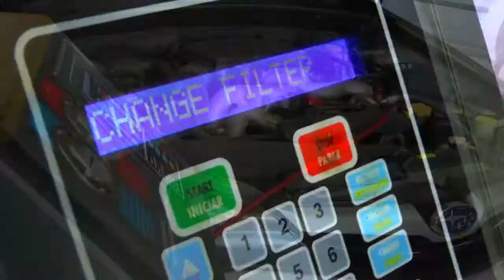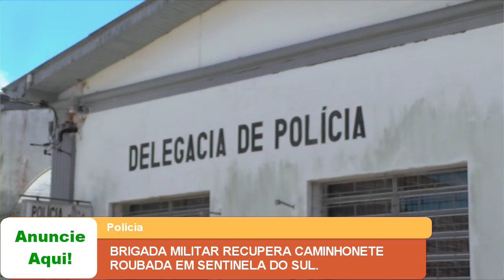BRIGADA MILITAR RECUPERA CAMINHONETE EM SENTINELA DO SUL.